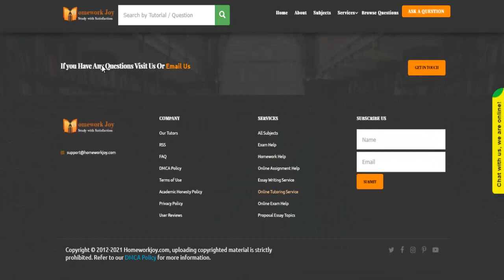MATH225N All Weeks Discussions Latest 2020 October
Question # 00618724

Present two different types of data, or variables, used in the health field. Examples could be blood pressure, temperature, pH, pain rating scales, pulse oximetry, % hematocrit, minute respiration, gender, age, ethnicity, etc.